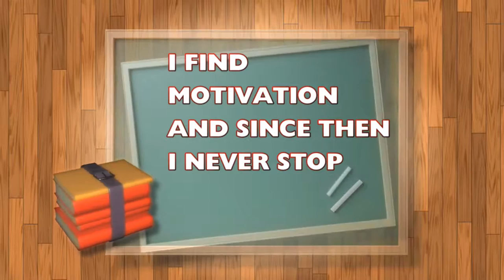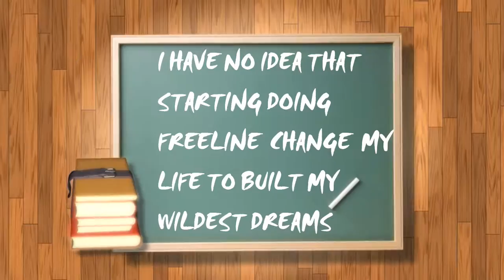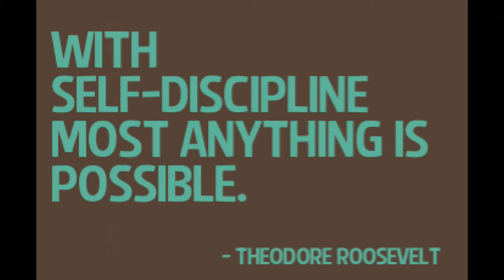People are Awsome - Grow and Keep Going (2017) Energy Updates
More connected you are with the light that you are more everything align for you.